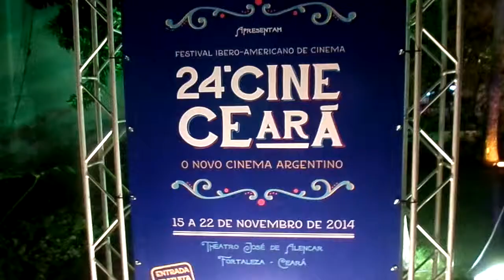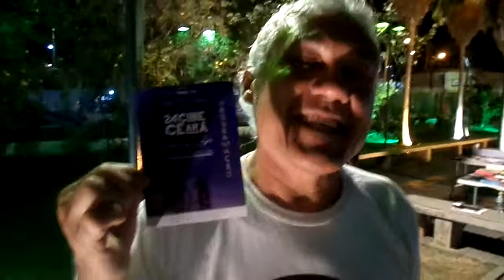TV DIVIRTA-CE - Entrevista com o escritor e cineasta Nirton Venâncio no Cine Ceará 2014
Vídeo de Felipe Muniz Palhano - 17 de novembro de 2014